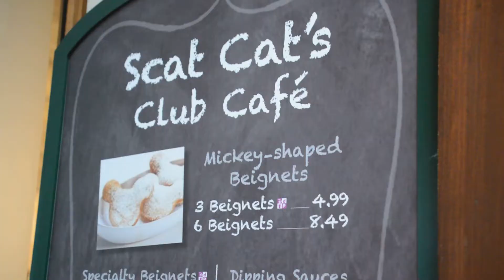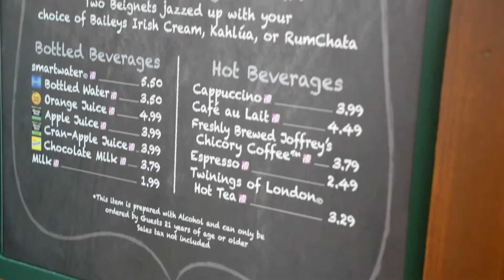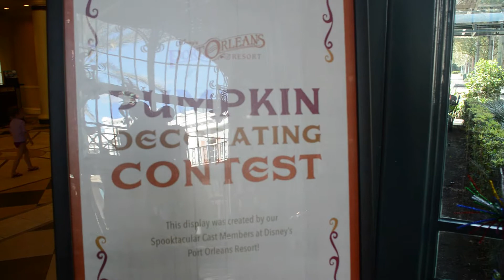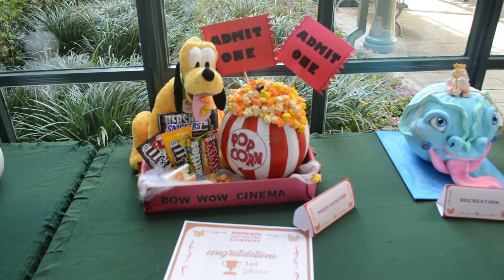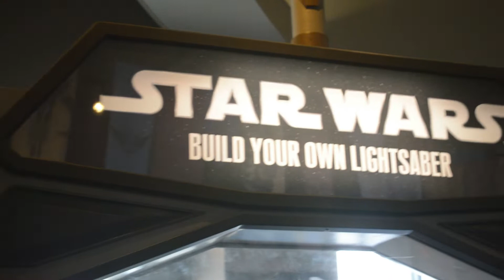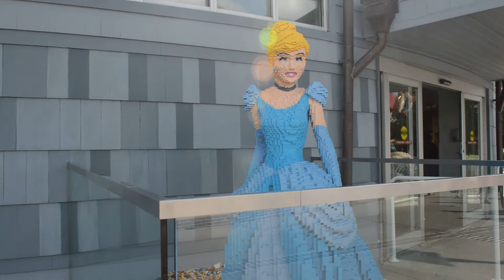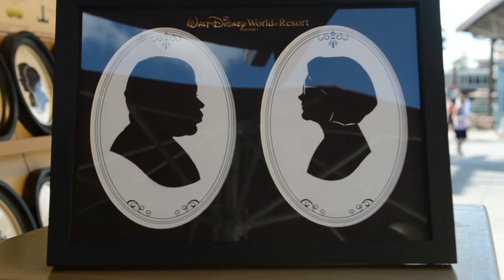Disney Vacation Resort Day! (10/31/19)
Hello Everyone! This week I am getting back to uploading the rest of my Disney World vacation with our break day where we visited Port Orleans, Disney Springs, and had dinner in the Polynesian at Ohana!

We started the day visiting Port Orleans for breakfast then ran into a transportation issue, so we went back to Disney Springs to do a bit more browsing and shopping. We then hopped on a bus over to the Polynesian to one of the best restaurants on property. I ended up being dissapointed with the beignets, but our food at Ohana ended up being my favorite meal of the trip!